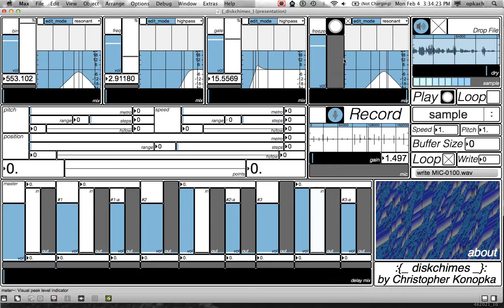:{_ diskchimes _}: - Effects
Here is a brief visual tutorial of how each effect within the :{_ diskchimes _}: Max application works.